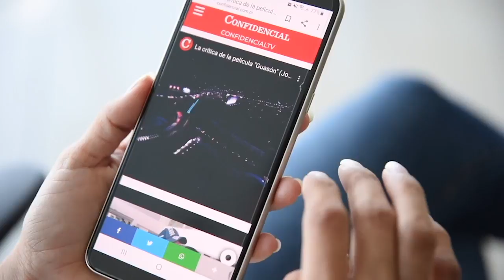Caricatura comentada de PxMolina: Sueltos y peligrosos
¿Por qué Ortega y Murillo no se han preocupado por tomar todas las medidas posibles para evitar una desgracia en Nicaragua por el coronavirus?